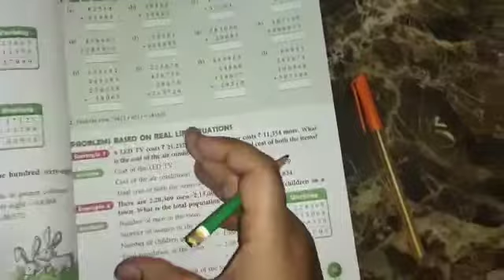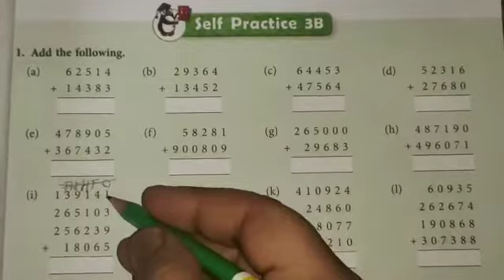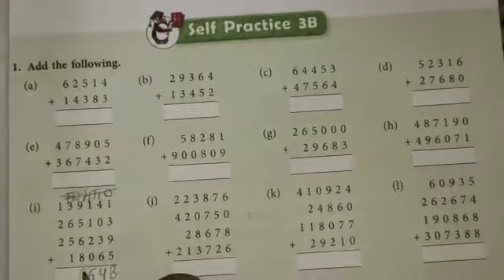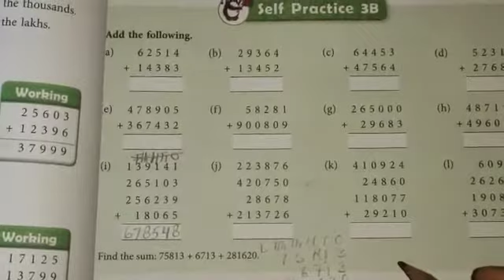06/05/2020 Class 4 Mathematics Video No 35